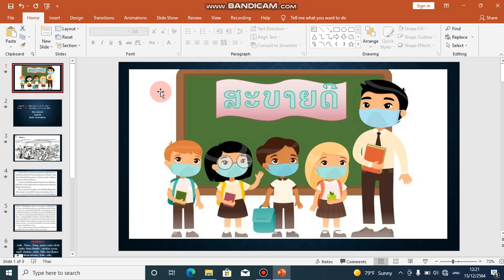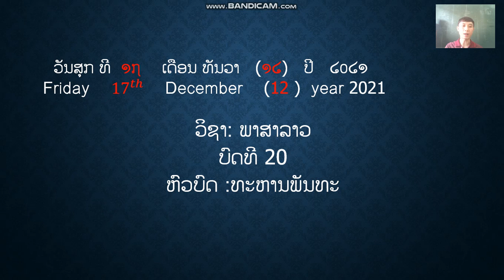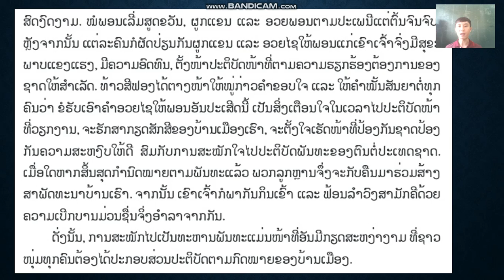ຫັດອ່ານ ປ5 ວັນທີ 17 ດ 12 ຄິບ 1